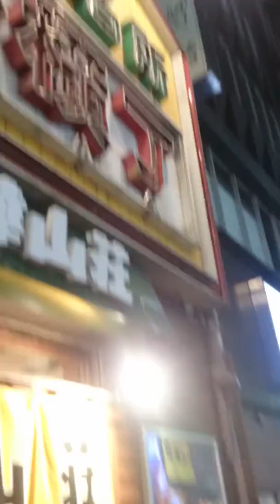Susukino Ramen Alley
Walking down the narrow Susukino Ramen Alley